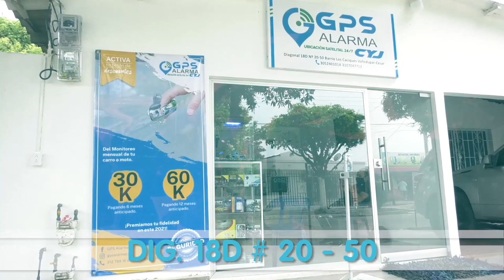CAPTURADOS DOS INTEGRANTES DEL CLAN DEL GOLFO EN VALLEDUPAR